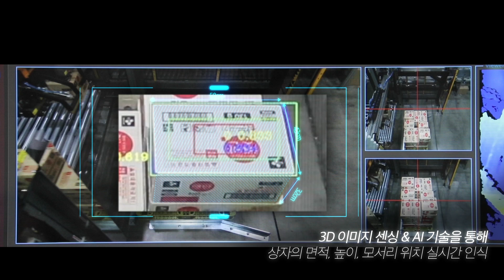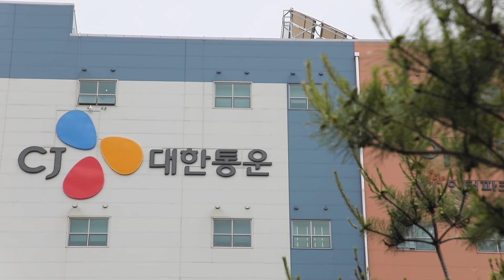"우리가 알아서 할게요!" 미래형 택배, 물류계를 휘어잡은 최첨단 로봇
그동안 택배 물류 1위가 알려주지 않았던 숨겨진 특수부대!
로봇청소기가 왜 거기서 나와? 1톤까지 캐리하는 무인 운송 로봇 AGV🤖
가로x세로x높이 스캔도 원샷원킬👍 한번에 흡! 착하는 로봇암🦾
CJ대한통운이 인정한 新세대라면 놓칠 수 없지~ヽ(･∀･)ﾉ